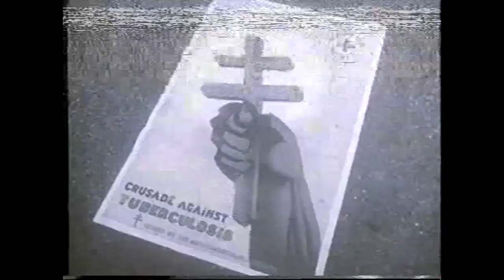Tributes to Dr Noël Browne 1997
Dr Noël Browne passed away on the 21st May 1997. Tributes were heard from President Mary Robinson ,an Taoiseach John Bruton, Leader of the Opposition Bertie Ahern and Minister for Arts, Culture and Gaeltacht Michael D Higgins